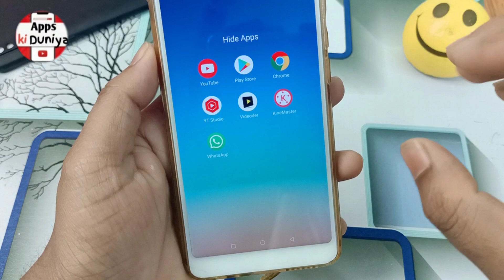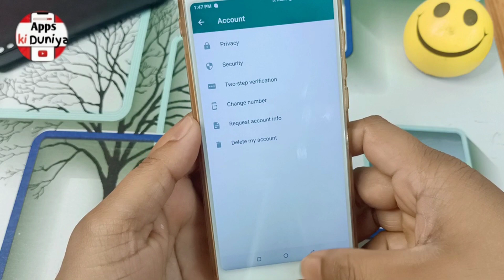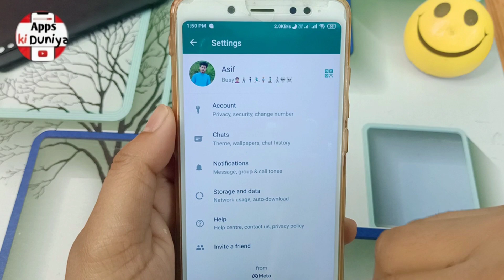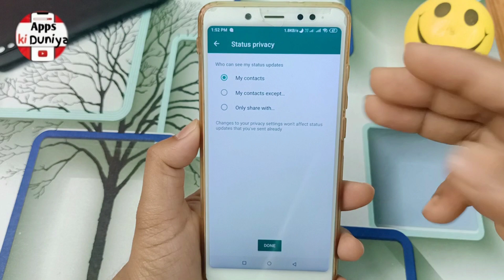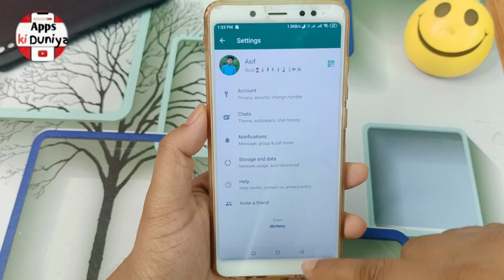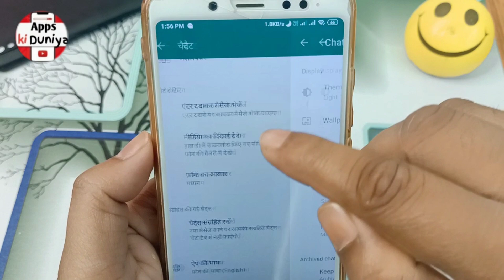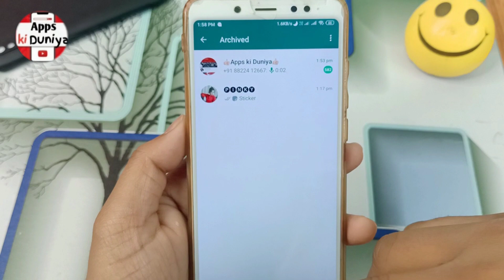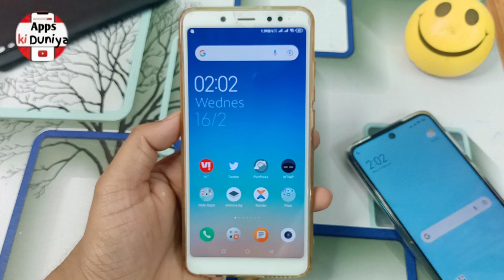Top 10 Secret WhatsApp Tricks & Hacks [2022] | Top 10 New WhatsApp Tips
Your Queries -

Top 10 Secret WhatsApp Tricks
whatsapp secret tricks 2021
whatsapp secret chatting
whatsapp secret chatting app
12 whatsapp tricks
whatsapp secret codes
whatsapp cheating tricks